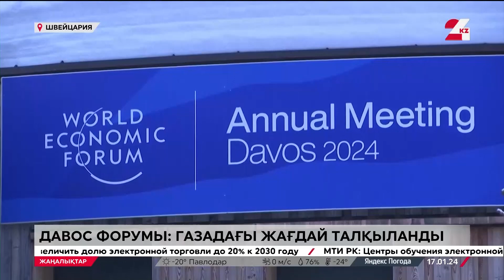Давос форумында Газа мәселесі де талқыланды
Біріккен Ұлттар Ұйымының бас хатшысы Антониу Гутерриш пен АҚШ-тың мемлекеттік хатшысы Энтони Блинкен Газа секторындағы жағдайды талқылады.